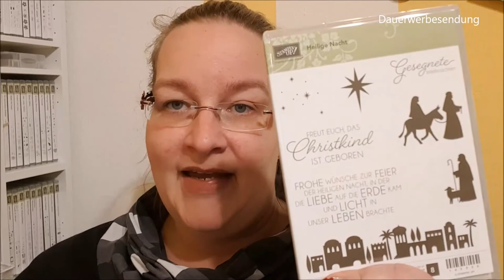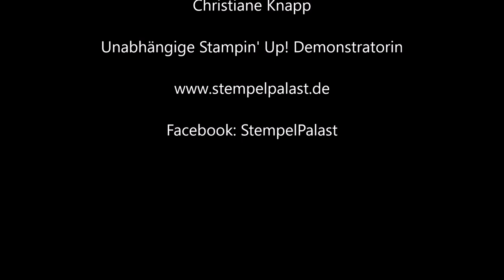Weihnachtsverlosung vom StempelPalast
Heute startet für Dich mein Gewinnspiel zur Weihnacht.

Die Antworten bitte hier in die Kommentare, bei Facebook unter den Gewinnspielbeitrag (im fixierten Beitrag

Rechtliches:

Auch nicht von Blogger und auch nicht von Facebook (nur der Vollständigkeit halber). Ich habe alle Gewinne selbst bezahlt und bis auf das Stempelset für den ersten Platz auch selber ausgesucht.

Teilnehmen darf jeder, der dies hier liest. Das Gewinnspiel beginnt jetzt und endet Dienstagabend (Dienstag, 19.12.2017) um 20 Uhr. Alle Beiträge die danach eingehen, können nicht mehr für das Gewinnspiel gewertet werden. Ich werde dann mittels einer Glücksfee die Gewinner ermitteln.

Dann schreibe ich die 6 Gewinner in einer PN an, welche sie binnen 24 Stunden beantworten müssen, damit sie ihren Gewinn auch zugesandt bekommen können. Der Gewinn geht dann am Donnerstagmorgen auf Reisen.

Natürlich benutze ich die Adresse der Gewinner nur, um ihnen den Gewinn zukommen zu lassen.

Und nun freue ich mich auf Eure zahlreiche Teilnahme.

Viel Glück allen Teilnehmern!